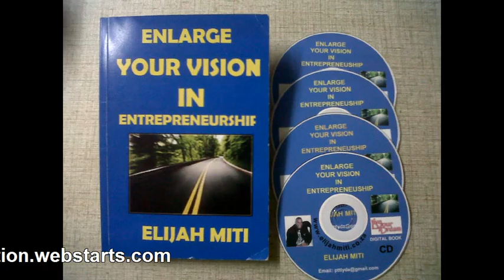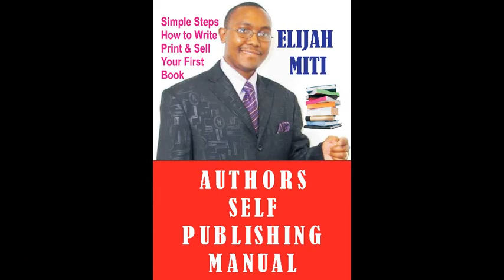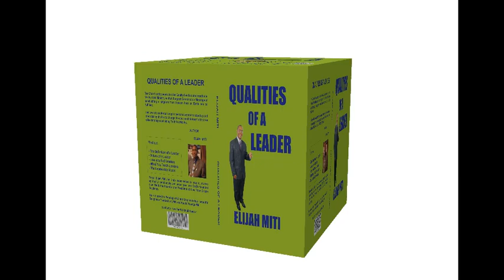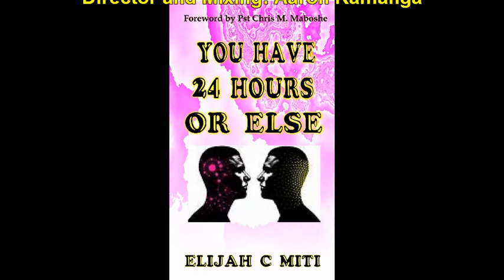Eljah Miti online Book Store.avi